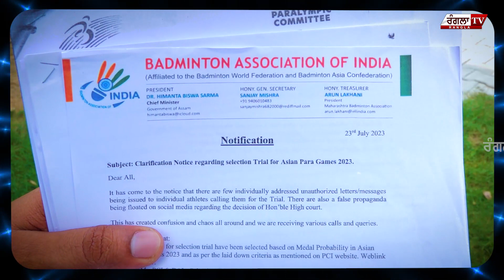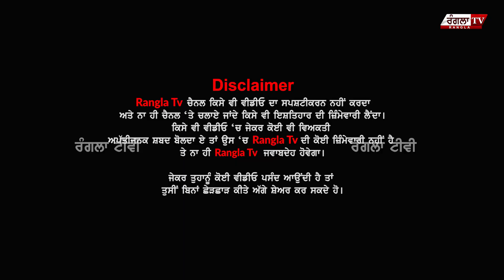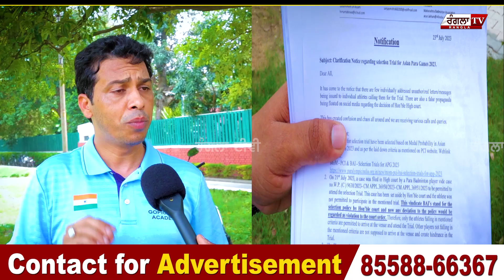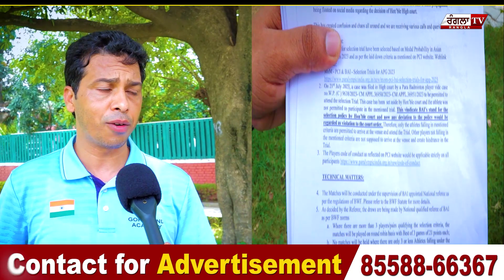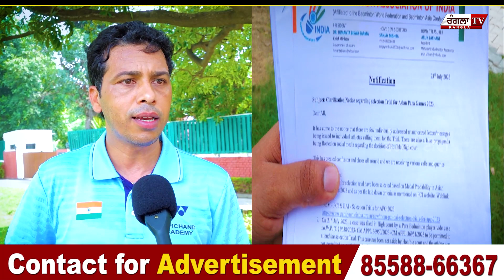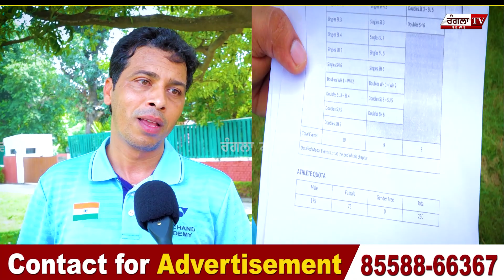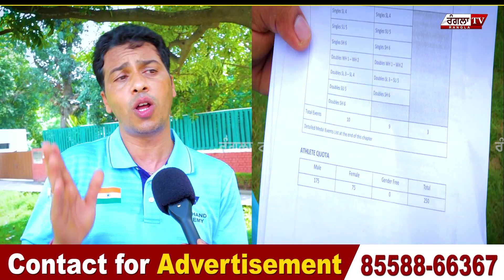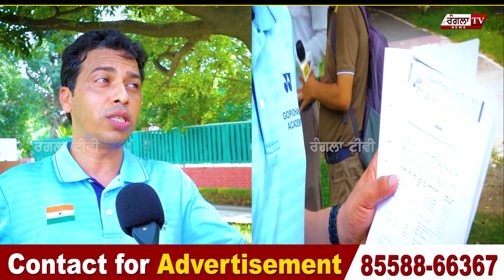ਬੈਡਮਿੰਟਨ ਖਿਡਾਰੀ ਨਾਲ ਹੋਇਆ ਧੱਕਾ ਵਜਾਹ ਜਾਣ ਹੋ ਜਾਵੋਂਗੇ ਹੈਰਾ